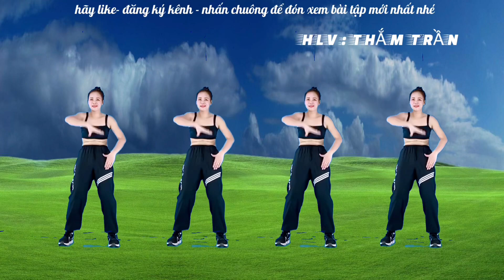bài tập chắc khỏe xương khớp cho người lớn tuổi